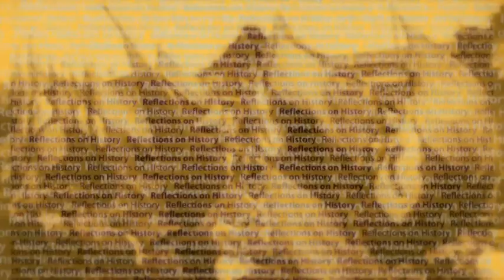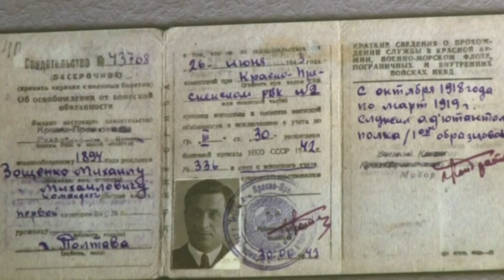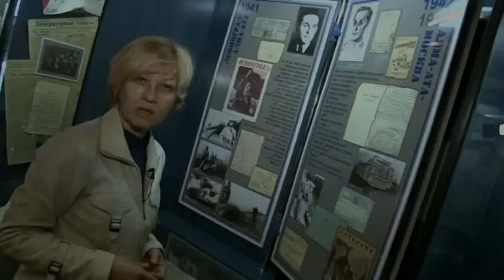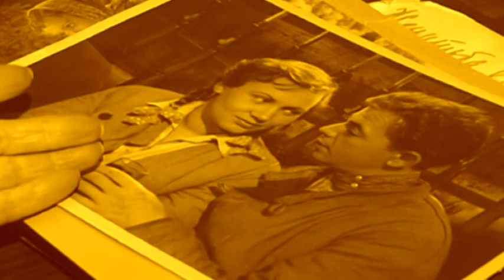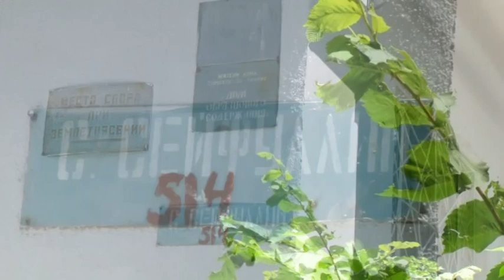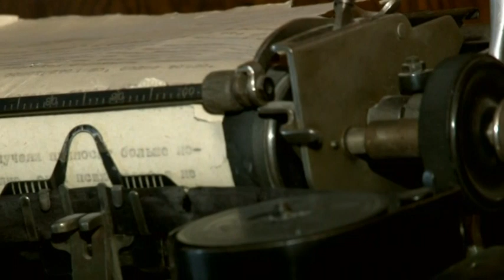Reflections on History - Зощенко (EN)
doc "Reflections on History - Zocschenko"
in English